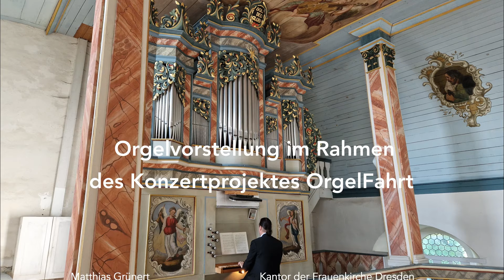Sinfonia in D I Anonymus I Michaeliskirche I Schmiedefeld I Matthias Grünert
In der Michaeliskirche zu Schmiedefeld, im Kirchenkreis Rudolstadt-Saalfeld gelegen, befindet sich eine einmanualige Orgel, die 1990 im Original erhaltenen Fincke Prospekt von 1748, von der Orgelbaufirma Schönefeld aus Stadtilm erbaut wurde. Während seiner Orgelfahrt durch Südthüringen und Oberfranken musizierte Frauenkirchenkantor MatthiasGrünert live am 8. Juli 2023 eine Sinfonia in D eines anonymen Komponisten. Diese kleine Komposition ist in der Musiksammlung des Ospedaletto di Venezia Ospedaletto von 1797 in Venedig zu finden.